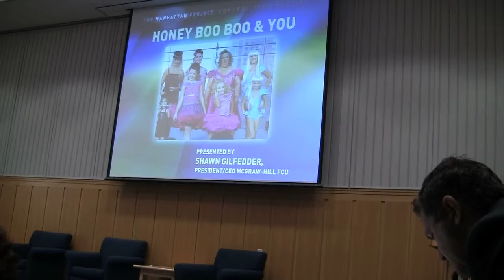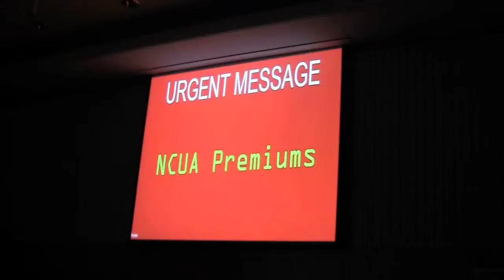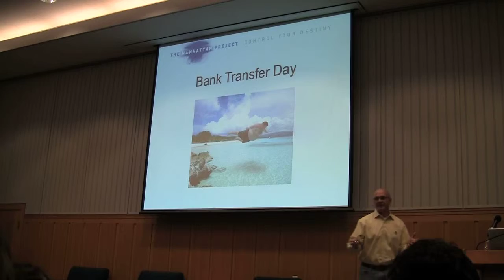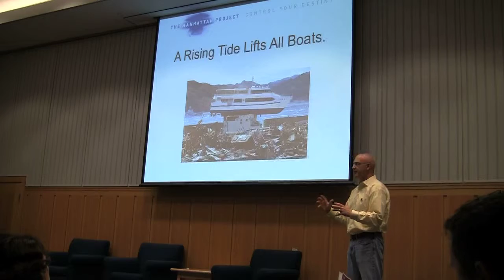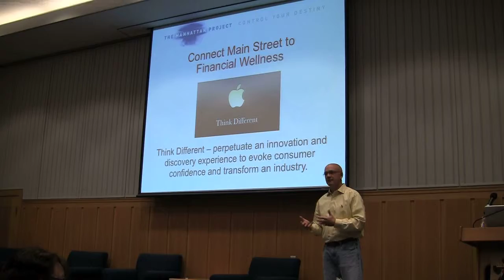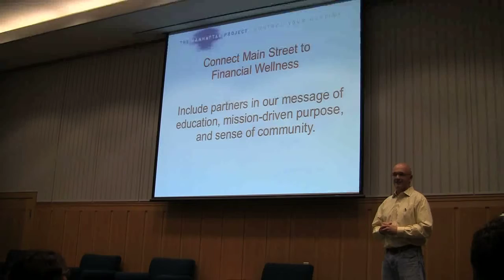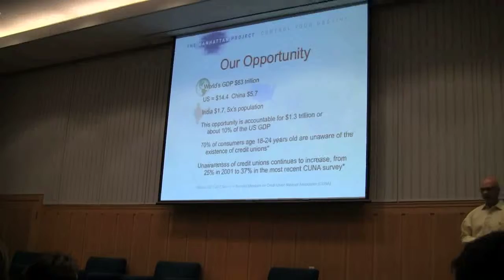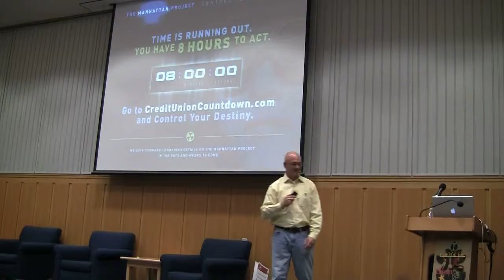Manhattan Project Presentation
Our change agents took their first step in spreading the word on The Manhattan Project at the Filene Research Institute's big.bright.minds 2012 meeting in Ann Arbor Michigan.